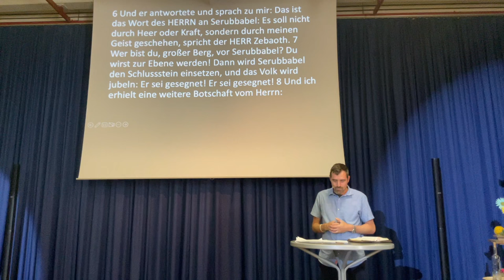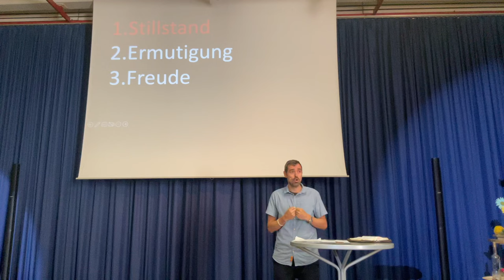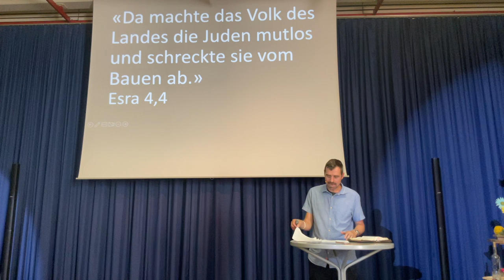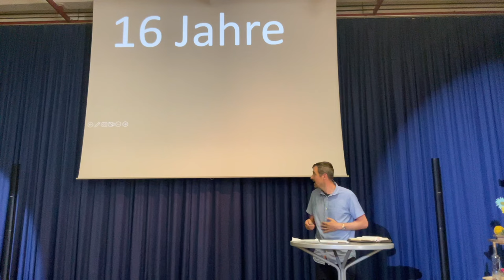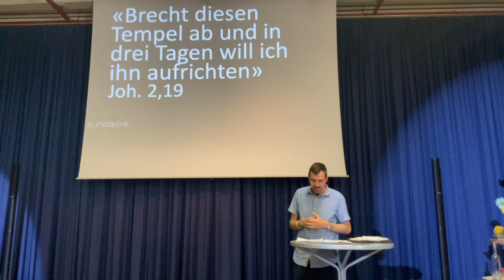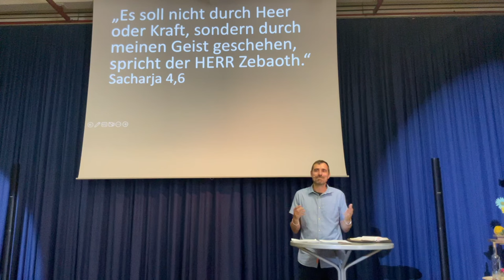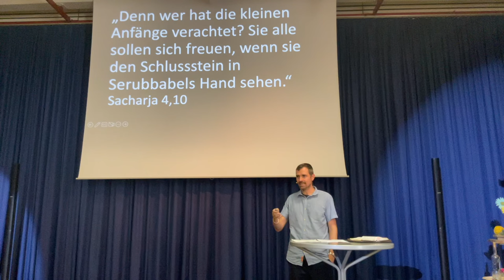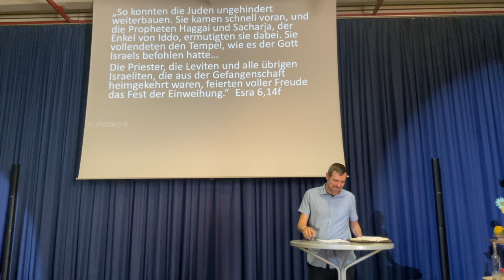Achte die kleinen Anfänge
Gott wirkt in grossen Dingen, aber sein Wirken begegnet dir auch im Alltag im Kleinen. Mehr darüber in der Predigt von Thomas Mauerhofer.